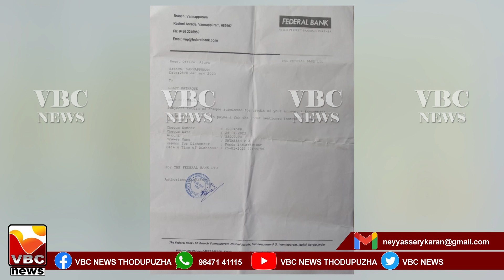ഒരു എരുമയെ മേടിച്ചു പാട്ടിലായ കുടുംബം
VBC NEWS THODUPUZHA